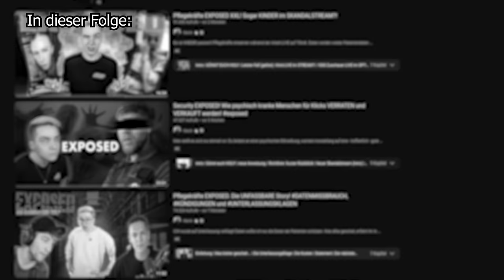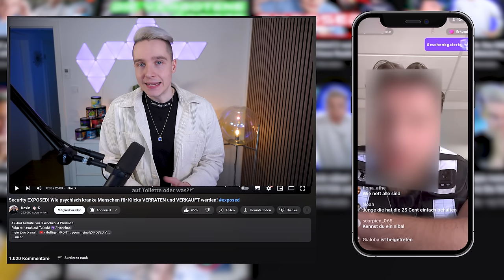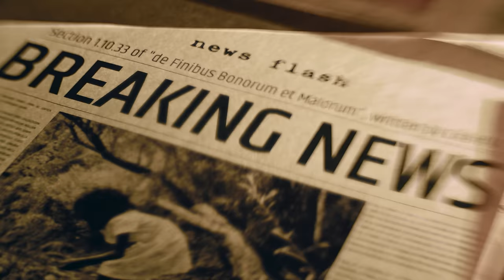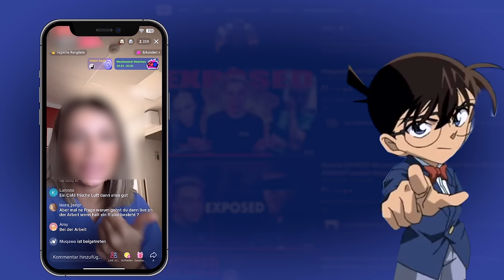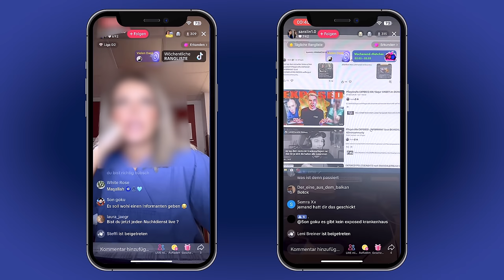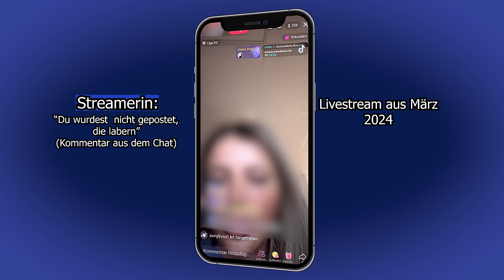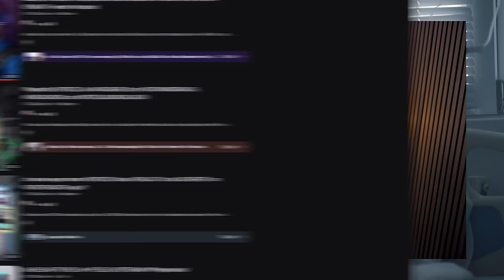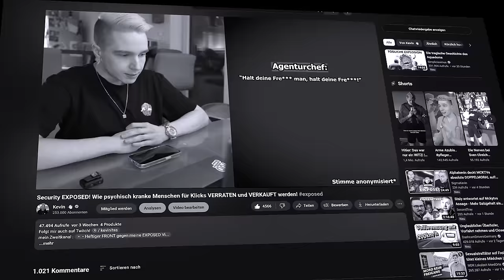Pflegekräfte EXPOSED! Werde ich schon wieder VERKLAGT?!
Leute - was soll ich inzwischen noch sagen? Das Phänomen der Livestreams aus Kranken- und Pflegeeinrichtungen nimmt leider kein Ende! Daher besteht nach wie vor Bedarf, an dieser Art der Videos!

Im aktuellen Fall werde ich sogar bedroht. Die Streamerin, die über Wochen und Monate (und auch nach wie vor) aus einer Kölner Klinik livestreamt, droht mich und meine Community zu verklagen!

...was mich aber nicht abschreckt, weiterhin diese Videos zu bringen.

Wir werden uns deshalb auch in dieser EXPOSED-Folge mit Christian Solmecke @wbs_legal unterhalten, der uns aus rechtlicher Sicht Rückendeckung geben kann.

Seid gespannt - es wird wieder wild!!

0:00 INTRO Exposed
02:06 Rückblick und Update (Security)
04:51 viele weitere Fälle
05:26 Streamerin droht mich anzuzeigen?
08:19 Vom Chat belogen?
09:37 Christian Solmecke klärt auf
15:14 OUTRO